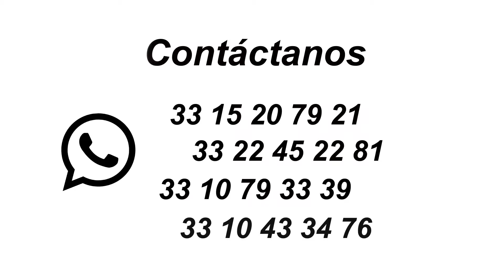Casa en renta, El Carmen Habitat I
Casa en renta a una cuadra del Parque Metropolitano

Ecónomos 5980, coto el Carmen habitat 1

Cuenta con seguridad las 24 hras
Estacionamiento para visitas.

Planta baja
Sala - comedor
Cocina integral con barra de granito
Cochera para 2 autos
Closet de blancos
2 pequeñas bodegas
1/2 baño para visitas
Cuarto de servicio con baño completo
Cuarto de lavado, patio de tendido.
Área de jardín.

Planta alta
Estar de televisión
Closet de blancos
3 recámaras cada una con baño completo (la principal con vestidor).

Precio $20,000  + $1,216 Mantenimiento